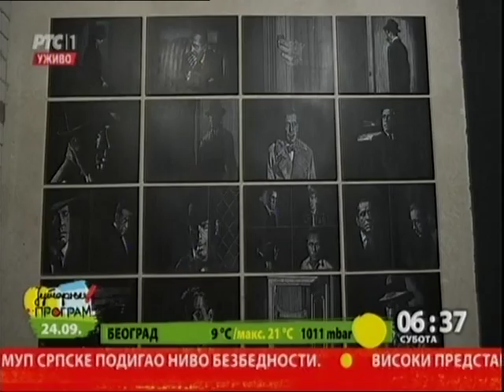Jesenji salon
Oktobarski salon, najveća manifestacija savremene umetnosti u Srbiji, koji se od 2014. održava svake druge godine, svečano je otvoren sinoć u Muzeju grada.